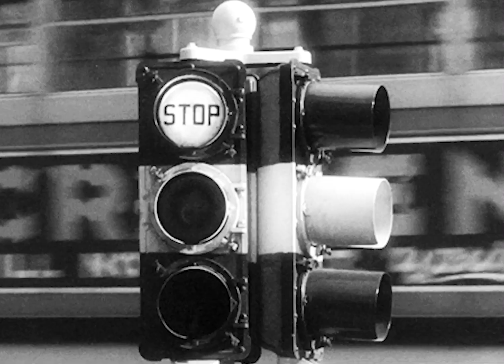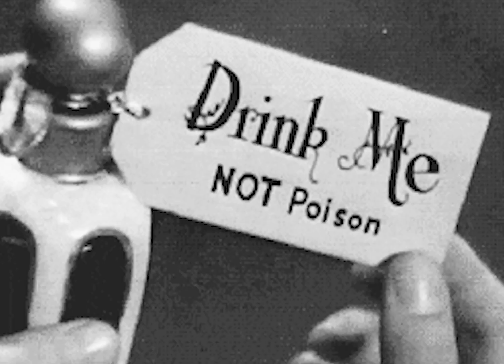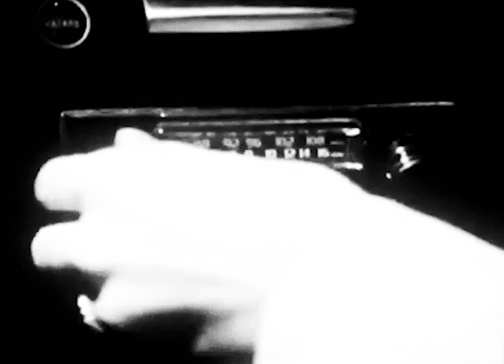SONG ABOUT THE SUN '23 // The KINETIC Tapes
This multitrack demo was originally recorded in 1996, Remixed in 2023, with additional effects, and instruments. Video cut together

Music - Copyright. Kinetic Music 2023. VIdeo by Mountain Creatives with apologies to the entire Tinseltown!